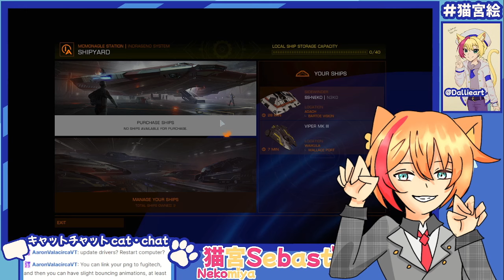I Abandoned Civilization & Explored Deep Space Over a 450 Credit Fine [Elite Dangerous]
A story about my Elite Dangerous playthrough. After confirming my resolve to leave civilization, what lies in store for me in deep space?